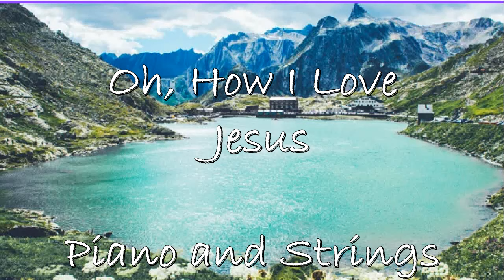Oh, How I Love Jesus -- Piano and Strings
Oh, How I Love Jesus is written by Frederick Whitfield, 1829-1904.

Oh, how I love Jesus, oh, how I love Jesus.
Oh, how I love Jesus, because He first loved me.